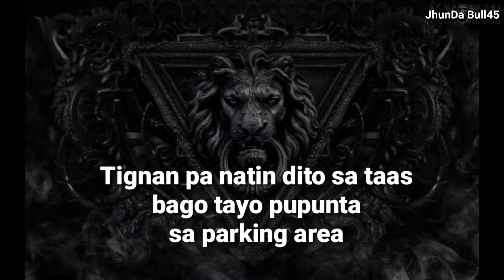New SM City Baguio 2021